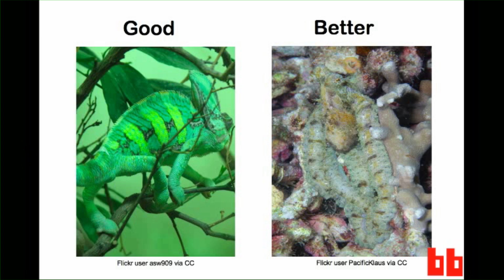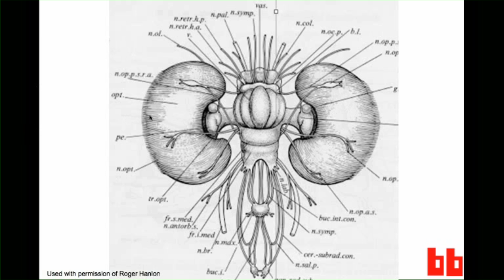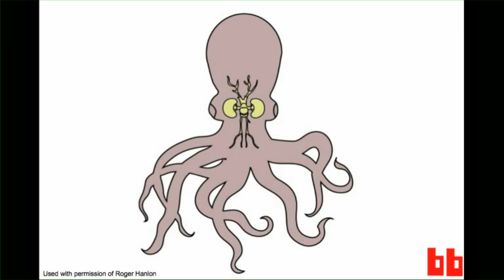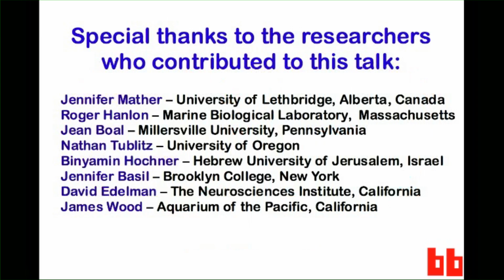Octopus Brains [SHORT VERSION]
Everybody loves cephalopods—that class of animals containing octopuses, squid, and cuttlefish. But why? What makes these non-fluffy, non-mammals so appealing?

Last August, I attempted to answer that question in a presentation for a University of New Mexico IGERT symposium "Those Fabulous Octopus Brains" is a speech linking cephalopod neurobiology to cephalopod behavior, and asking what it really means to call a species "intelligent". It'll get you caught up on what we do, and don't, know about cephalopod smarts—and what studying these amazing creatures means for the future of human technology, and our understanding of the human brain.

Don't have time to watch the entire thing? Never fear. The intrepid editors at BoingBoing Video have put together a highlights reel that will enlighten you in a 1/3 of the time.